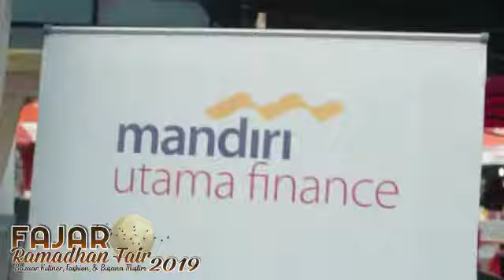FAJAR RAMADAN FAIR 2019